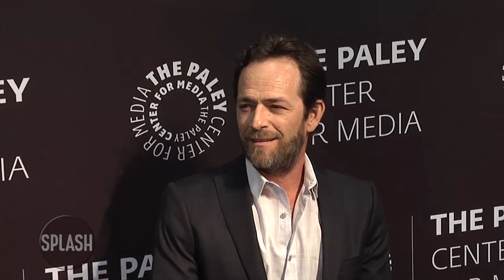Luke Perry 'never regained consciousness' following stroke | Daily Celebrity News | Splash TV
The 'Beverly Hills, 90210' star passed away on Monday at the age of 52 after he was admitted to hospital last week following a stroke.